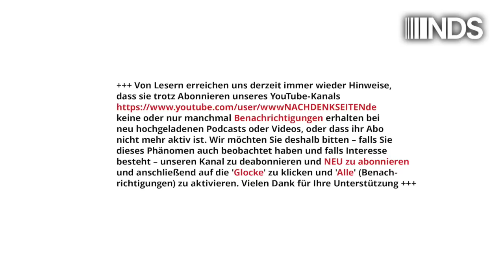TV-Serie „Der Schwarm“ – Männer und US-Kritik gecancelt | Rezension von Frank Blenz und Jens Berger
TV-Serie „Der Schwarm“ – Männer und US-Kritik gecancelt | Frank Blenz und Jens Berger | NachDenkSeiten-Podcast | 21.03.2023

Warum das ZDF den TV-Mehrteiler „Der Schwarm“ so nannte, läuft wohl unter künstlerischer Freiheit. Frank Schätzing, Autor des Buches, dem die TV-Serie mit dem Titel „Der Schwarm“ folgte, war an der Realisierung der Fernsehproduktion beteiligt und hatte zunächst sicher nichts gegen die Erweiterung der Öffentlichkeit hin zu einem breiten TV-Publikum einzuwenden. Dass der Schriftsteller das verfilmte Werk dennoch kritisierte, sich sozusagen beinahe distanzierte – ist kein Wunder, Roman und Film driften auseinander. Darauf machte Schätzing aufmerksam. Auffällig ist für den TV-Zuschauer, der den Roman zum Vergleich hat: Die wichtigsten, ambivalenten Akteure des Romans und deren Handeln, in der Science Fiction sind es unter anderem US-amerikanische Protagonisten und ihre Verbündeten – im Film kommen sie nicht vor. Ebenso wenig wie weiße Männer. Stattdessen versuchen im Film Frauen und Farbige, die Welt zu retten. Für das Netflix-trainierte Publikum nichts Neues. Aber muss das ZDF jede moderne Eselei mitmachen? Von Frank Blenz und Jens Berger.

Artikel veröffentlicht am: 21. März 2023 um 9:00
Autor: Frank Blenz und Jens Berger
Sprecherin: Ala Goldbrunner
Titelbild: Screenshot ZDF